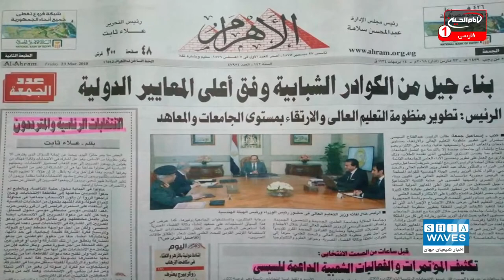پاپ تواضروس دوم : ایده دین ابراهیمی سیاسی است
اخیرا مسئله ای تحت عنوان "دین ابراهیمی" با هدف تجمیع ادیان اسلام، مسیحیت و یهودیت در گوشه و کنار جهان مطرح می شود.
به گفته پاپ تواضروس دوم اما، مطرح کنندگان این اتحاد نیت دیگری از دین سازی خود دارند.
علی اکبری گزارش می دهد: